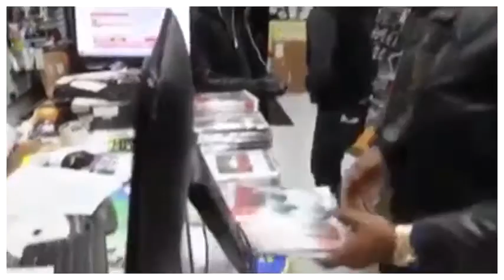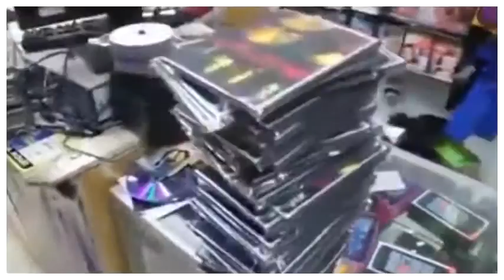Jamaican Mafia Owners...Raid A Movie Stores, Almost Beats Up Worker, Seize DVDs and More